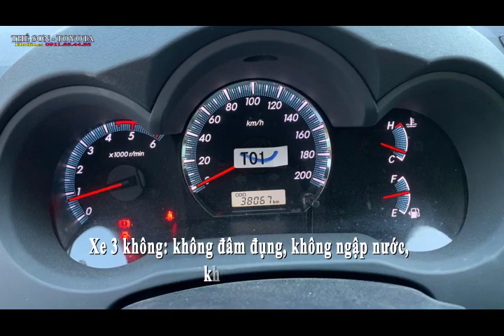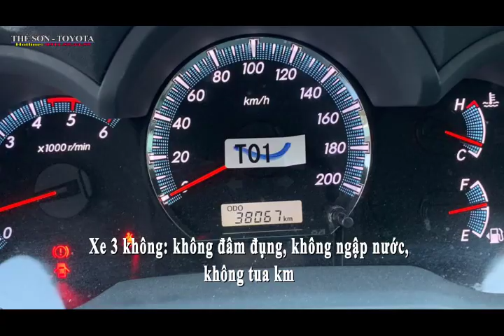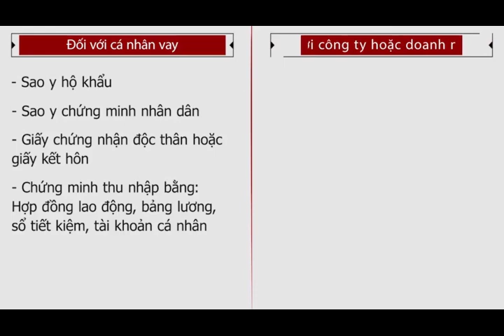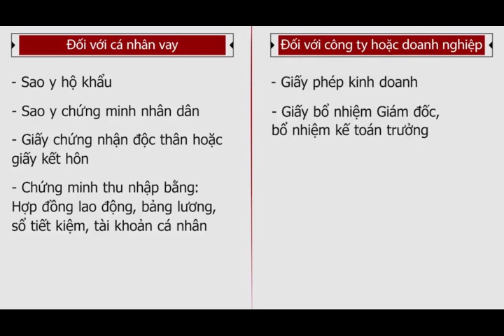🔊🔊 Fortuner 2016 Số Sàn - Xe Đẹp Giá Tốt - Xe Cũ Chính Hãng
🔊🔊Thân gửi ACE cùng chào bán xe Fortuner 2.4G 4x2 MT 2016
Loại xe: Fortuner 2016 Số sàn
🍀️ Năm sản xuất : 2016
🍀️ Số km : 38.068 km
🍀️ Màu : Bạc
- Xe Cá Nhân
🍀️ Biển số: 51F-744.07
🍀️ Phụ kiện: Dán Fiml cách nhiệt, trải sàn
👉 Đã Cấp giấy chứng nhận chất lượng xe qua sử dụng chính hãng